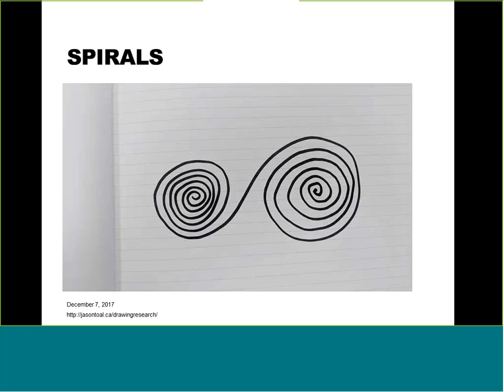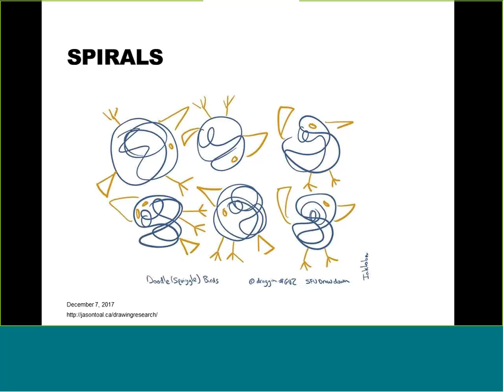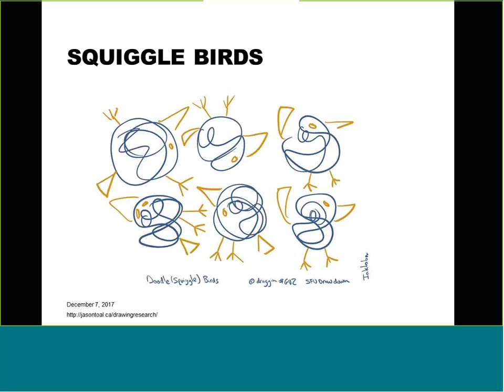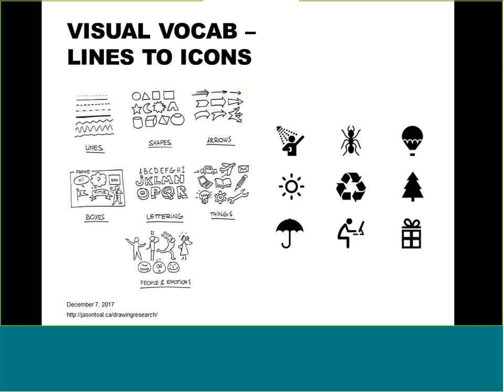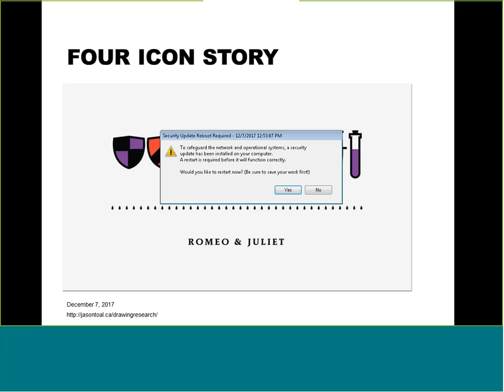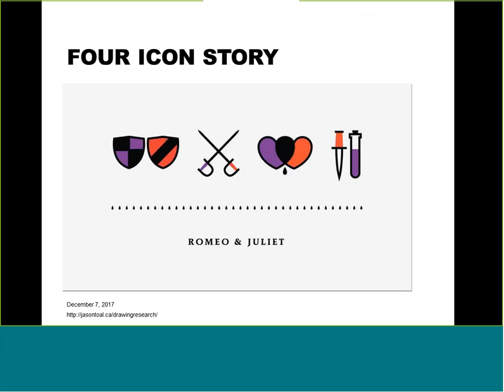PHC KT CoP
A recording of the webinar held by Providence Health Care's Knowledge Translation Community of Practice webinar, on December 7, 2017.